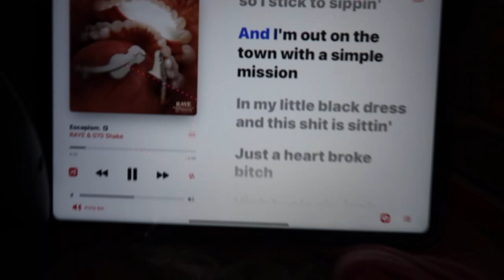GRWM to go to my pretty spa. (Skin care + Esthetician day)